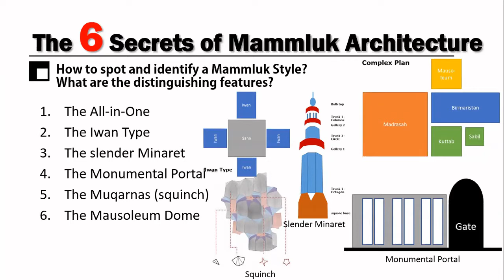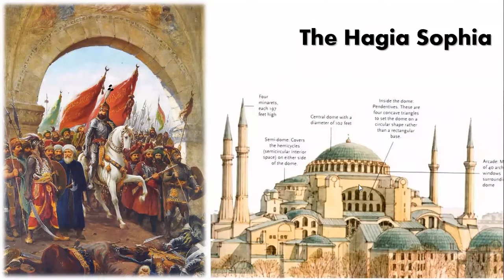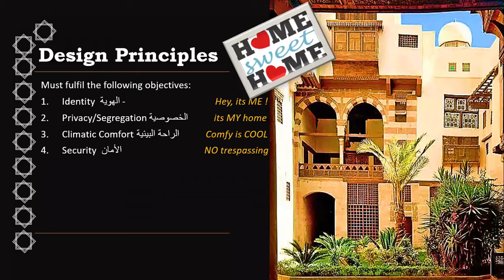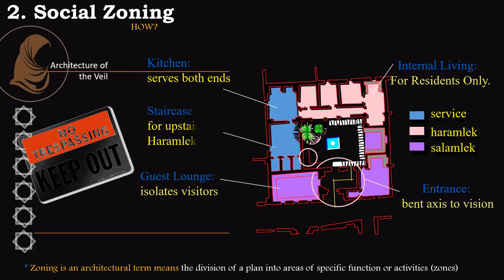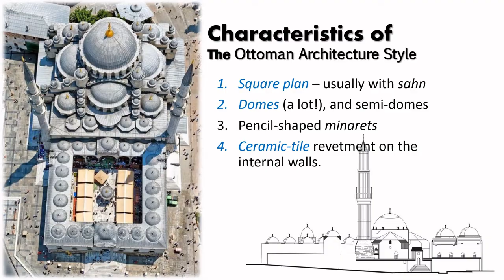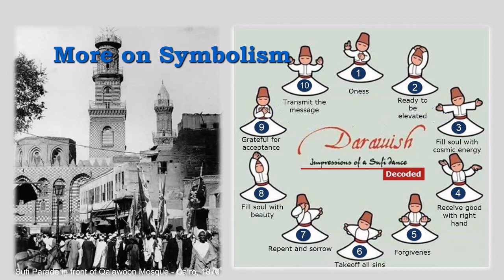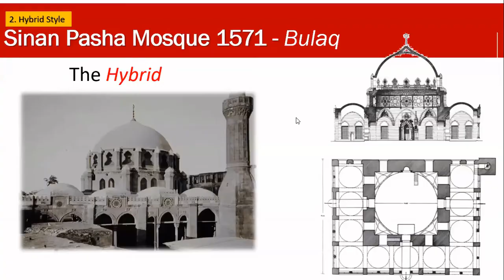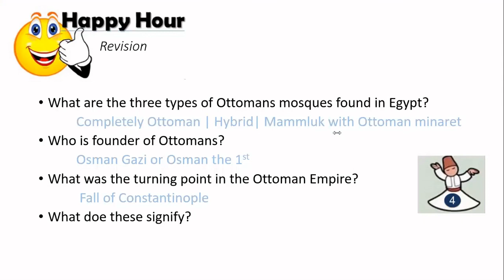SSCI 101 FA20 - Lecture 10 - Ottoman Architecture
Institution: Nile University
Type: Lecture
Editing: Ayman Ismail
Research: Ayman Ismail
Director: Ayman Ismail
Credits: Rise of Empires: Ottoman (Netflix)